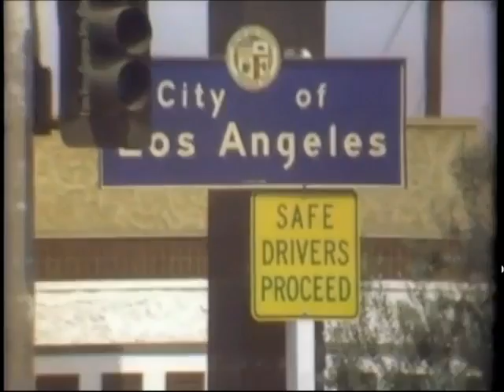Chico & The Man - Opening and Closing Credits